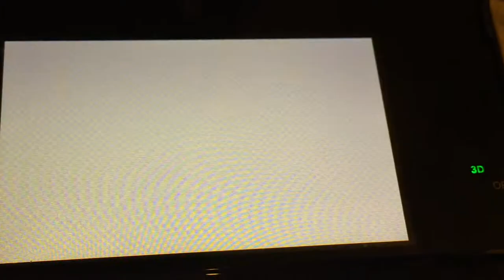Tomodachi life iPhone updates stink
If you updated your iPhone to the new iOS 8 then you can relate to poor Pegasus and her IPhone 5s